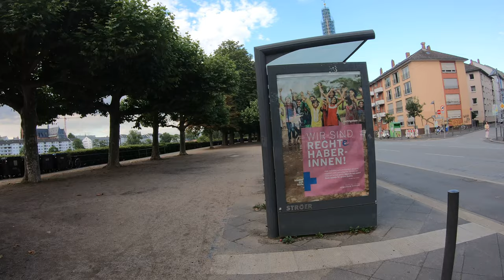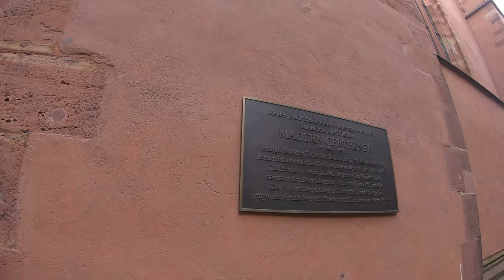Walking in Frankfurt, Part 2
With the New Old Town, Frankfurt has reconstructed a part of the district destroyed during World War II next to the cathedral and the Römer City Hall, the city's landmark. It was a big project: 35 buildings, including 15 exact reconstructions, with shops and restaurants. From the New Old Town, it's just a short walk to the banks of the Main River – the perfect place for a stroll. There are also bars and restaurants.

Frankfurt city, banks and the stock exchange are probably the first things you imagine. However it's not all the city has to offer, as it also has plenty of nature like Palmengarten Botanical Gardens and cultural heritage of museums like Städel Museum, German Film Museum, Museum of Architecture and Schirn Kunsthalle art gallery are just three of the 60 or so other institutions, all of which focus on a different theme.
You can visit the Goethe House. The place of the most famous man from Frankfurt -  Johann Wolfgang von Goethe.

It will be a great help to build my channel.